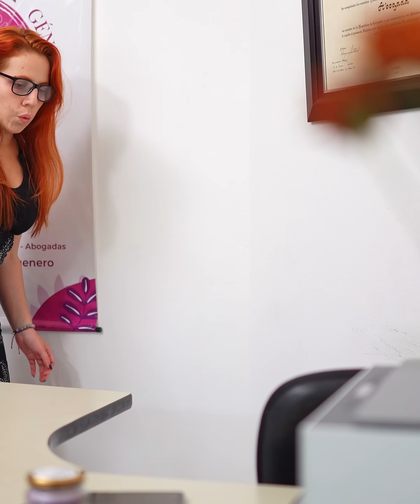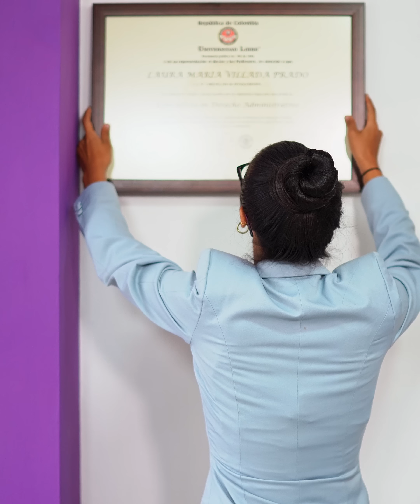Ayudo a esta vagabunda sin imaginar como la vida la recompensaría